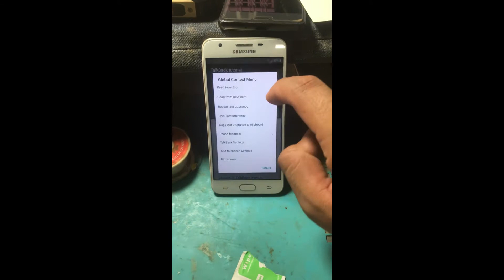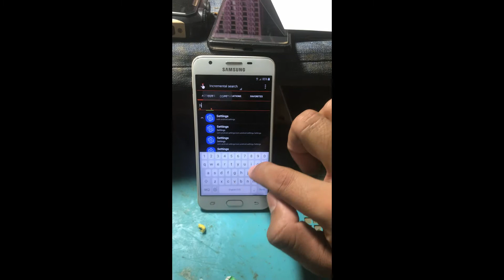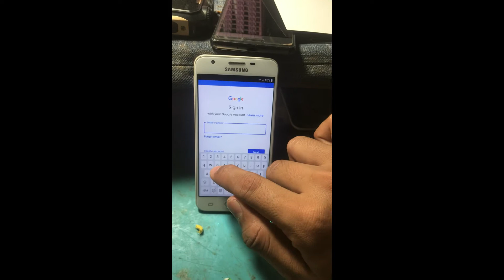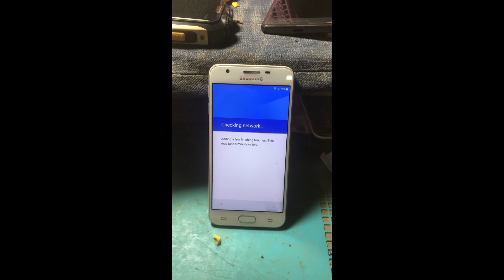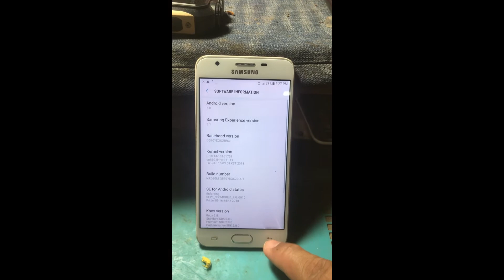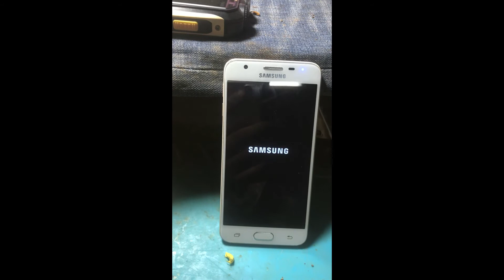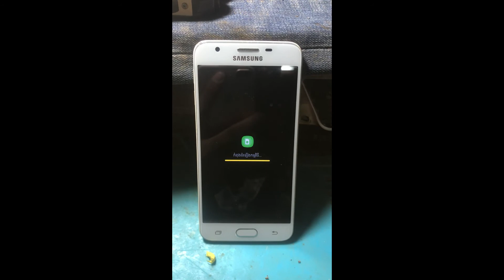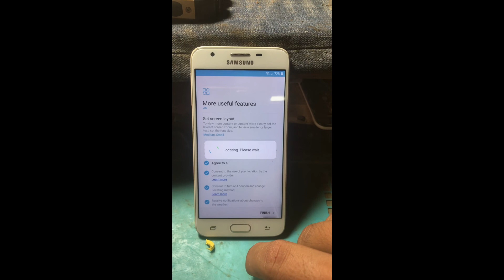Samsung Galaxy J5 Prime / Android 7 Nougat / G570F/DS / frp bypass /google account / Someta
G570F/DS /
frp bypass /
google account /
 Someta

G570, G570F/DS (EMEA); G570Y (Australia)

Models supported :
samsung galaxy j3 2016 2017 core prime android 7.0 to 7.1.1,
samsung galaxy j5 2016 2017 core prime android 7.0 to 7.1.1,
samsung galaxy j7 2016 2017 core prime android 7.0 to 7.1.1,